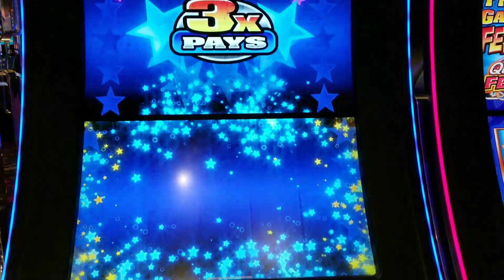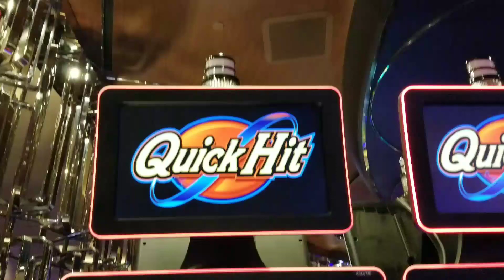Quick Hit Wild Red $27 High Limit Hand Pay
I hit this at cosmopolitan Las Vegas with @vegasmonkey and @devandentop watching on. Sorry for them.😁